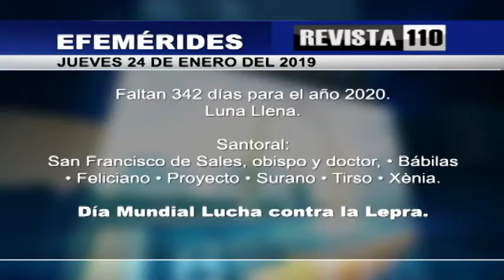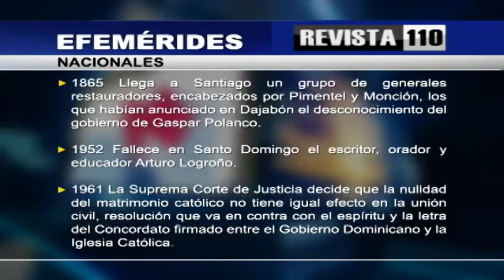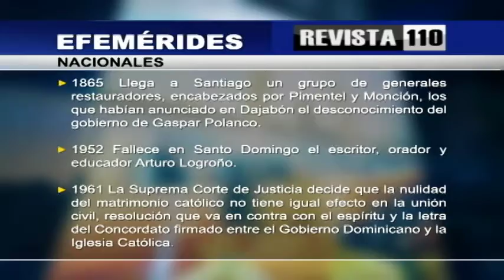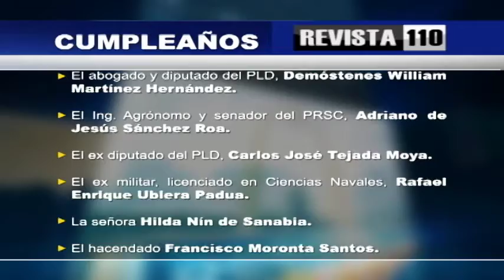Médicos opinan debe modernizarse catálogo de servicios cubiertos por ARS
El cardiólogo Pedro ureña y el gastroenterólogo Fernando Contreras opinan que se hace necesaria la modernización y actualización de los servicios cubiertos por los seguros privados, además de una reforma dirigida a mejorar la atención a los pacientes.